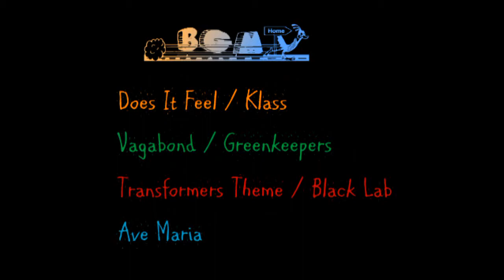GTA IV Shiny Car Mods [Mods+ENB Series v0.077]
GTA IV Shiny Car Mods [Mods+ENB Series v0.077] Da best mod i ever see :)